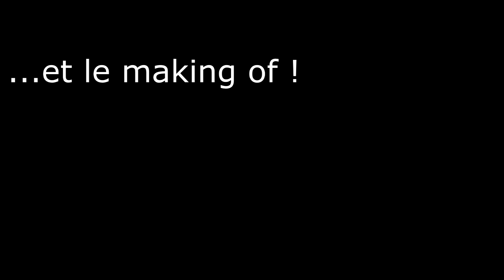Guillaume Tell - 4 mains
Cours de Musique de chambre.
Guillaume Tell de Rossini.
Voix  du dessus, Véronique Smets
Voix du dessous, Daniel Demoustiez, professeur de musique de chambre.
Décembre 2020.